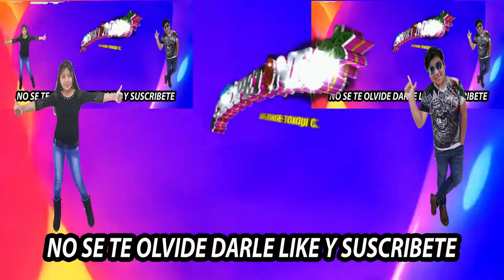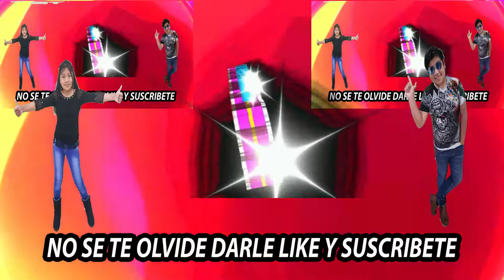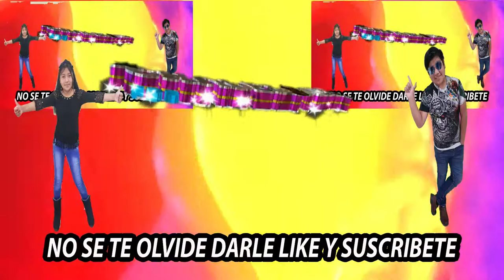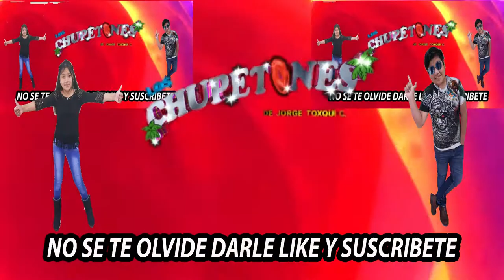cumbia sexi GRUPO LOS CHUPETONES jorge toxqui C 2022